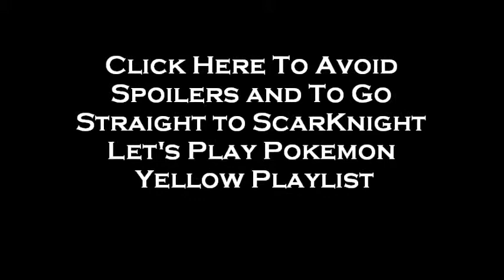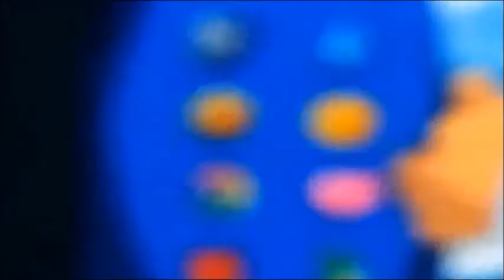Pokemon Yellow ABRIDGED ( Red's Dairy )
This is based on my Let's Play so if you haven't seen it'll spoil the Fun so make sure to watch it before you watch this. This is Loosly based on Pokemon Trainer Red but him and me are pretty similar now that I think about it. I don't own any Clips of the Anime Cartoon I don't own any of the Music and I don't own Pokemon or anything else I might get Copy written for this is a Claim Video and I am allowed to this. Sp hopefully Shopro doesn't do anything. The Bloopers are just something I have funny while trying to find relatable Clips and decided to put in their.